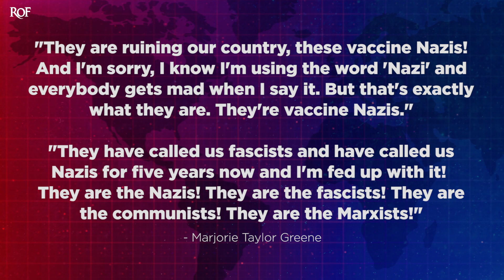Marjorie Taylor Greene Admits She Isn't Vaccinated During Insane Meltdown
Republican Representative Marjorie Taylor Greene finally admitted that she is not now, nor will she ever be, vaccinated against COVID-19 during an insane meltdown on Steve Bannon's show this week. This is the first time that Greene has come clean about her vaccination status after refusing to give an answer for months. In addition to the admission, she also lashed out at Democrats, calling them "vaccine Nazis" and "marxists," clearly not understanding what either of those words means. Ring of Fire's Farron Cousins discusses this.

Marjorie Taylor Greene finally admitted this week during an appearance on Steve Bannon's podcast, that she is not in fact vaccinated. This came months and months after Marjorie Taylor Greene had been telling us that she's not going to tell us if she was vaccinated. It's an alleged violation of her HIPAA rights. But finally, this week, she got off enough to where she just said, screw it. I'm not vaccinated. I'm not getting the vax. So here she is explaining why that's never going to happen.

I'm not vaccinated. I'm not vaccinated and I'm not getting the vaccine because I'm an American. I can choose what I want to do with my body. I have the freedom to decide if I want to get a vaccine or not get a vaccine and I don't care who tells me to get one, I will not get one unless I choose that I want to.

So obviously this doesn't make a whole heck of a lot of sense, other than the fact that obviously Marjorie Taylor Greene is trying to pander to some of the dumbest individuals in her party, which sure, if she wants to do that, fine. But then what you saw in that clip there was not all that she said. It was after that, after that little rant that she truly went crazy saying this. They're ruining our country, these vaccine Nazis. And I'm sorry, I know I'm using the word Nazi and everybody gets mad when I say it, but that's exactly what they are. They're vaccine Nazis. They have called us fascists and have called us Nazis for five years now and I'm fed up with it. They're the Nazis. They're the fascists. They're the communists. They're the Marxists. They're just every word that you've ever heard was bad, right, Marjorie? Because I guarantee you, you could not describe any of the characteristics of any of those labels that you just so callously threw out there to attack the Democrats.

But that's what you do. You throw out these words, you have no idea what they mean, but it resonates well with your low information base. But the fact that she is not vaccinated really doesn't come as very much of a surprise. Again, she wants to pander to the low information voters within her party. She wants to act like she's big and tough and standing up against the system that's telling her to do something and by God, she ain't going to do it. And we've seen far too many people in this country make that same stupid decision and plenty of them have gone back and said, I wish I could do it, but they've said that right before they've died from COVID. And sure numbers are dropping around the country, that's wonderful, but they're dropping because more and more people are getting vaccinated. The other part of the problem here is that Marjorie Taylor Greene repeatedly refuses to wear a mask on the floor of Congress, which in the past it was just annoying, but that we know she's not vaccinated, it is downright dangerous.

So my solution to this would be for Congress to institute a vaccine mandate, see what happens then. If any members refuse to get vaccinated, don't let them in the chamber. You have to, you know, legislate from home, I guess, except that you're not going to be allowed to vote. Essentially making them useless members of Congress.